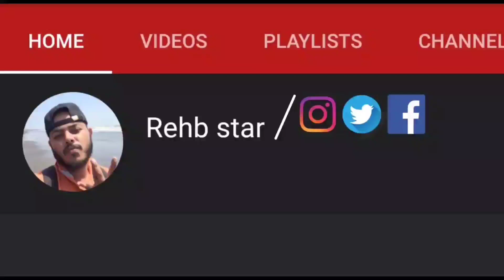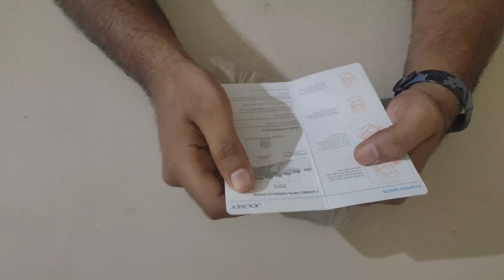Jockey Unisex Face Mask | Honest Review Unboxing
Purchase link